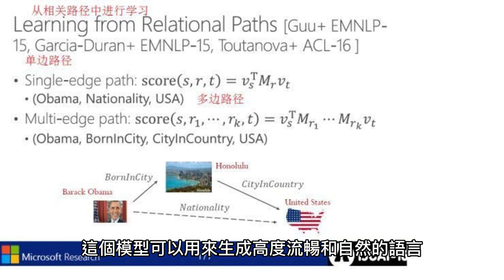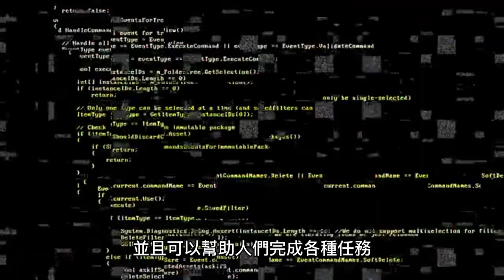AI TV : 2月12日 OpenAI 的發展史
Opening:

Welcome, ladies and gentlemen, today we present to you a drama about the development history of OpenAI and ChatGPT.

Scene One:

The story began with the establishment of OpenAI in 2015 by Musk and others, a research company dedicated to creating human-trusted artificial intelligence.

Scene Two:

After years of research, OpenAI finally unveiled a natural language processing model called GPT-3 in 2020. The model can generate highly fluent and natural language by reading large amounts of text and articles.

Scene Three:

The story of ChatGPT also began in 2020. OpenAI developed ChatGPT based on GPT-3, a product that can conduct natural conversation and interaction to help people complete various tasks.

Scene Four:

As time passed, ChatGPT continued to receive updates and improvements. In 2021, OpenAI introduced a product called Codex, an automated programming tool based on GPT-3 and deep learning technology that helps developers write code more quickly.

Conclusion:

The development history of OpenAI and ChatGPT is a story of continuous innovation and progress from establishment to the present. Through these innovations, OpenAI and ChatGPT have brought more convenience and possibilities to humanity. We look forward to the future where OpenAI and ChatGPT can continue to play a role in bringing progress and innovation to humanity.